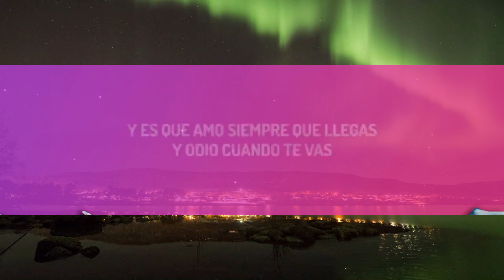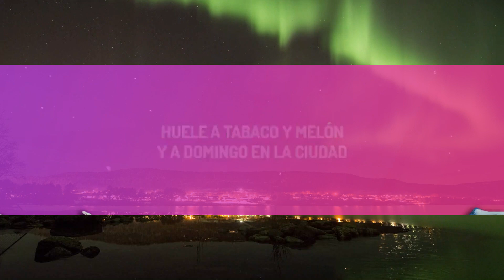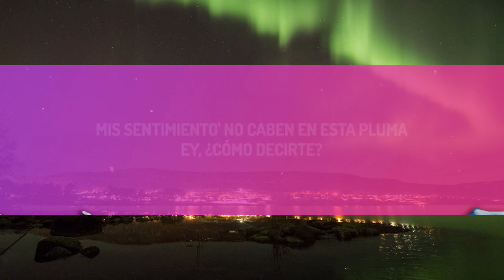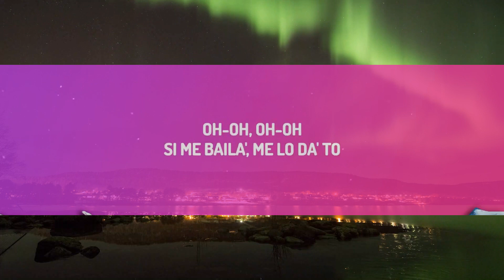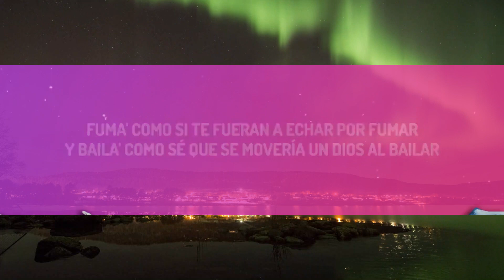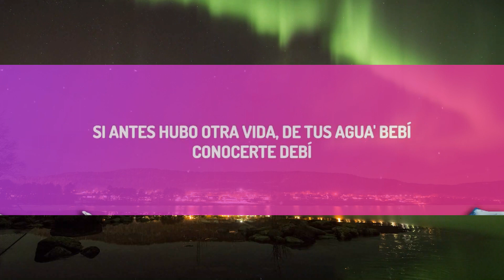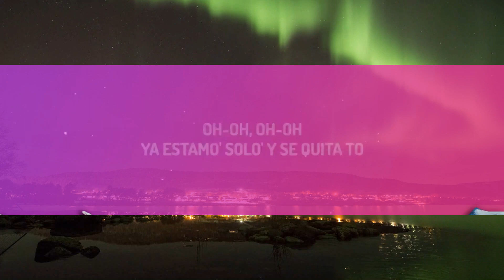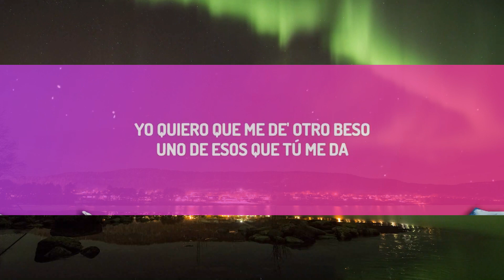ROSALÍA, Rauw Alejandro - BESO (Letra/Lyrics) |1hour Lyrics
♫ ROSALÍA, Rauw Alejandro - BESO

(Letra/Lyrics):
[Coro: ROSALÍA]

Na-na-na, na-na-na
Ven pa'cá
Na-na-na, na-na-na

Oh-oh, oh-oh
Si me baila', me lo da' to'
Oh-oh, oh-oh
Conocerte debí

[Post-Coro: ROSALÍA]
Na-na-na, na-na-na-na
Na-na-na, na-na-na
Na-na-na, na-na-na-na
Na-na-na, na-na-na-na

Beso